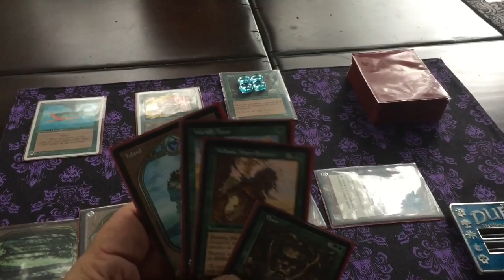Hurricane Matthew!!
Come hang out with us as we get pummeled by hurricane Matthew in Jacksonville, FL! This video covers three days of our experiences. We had our electricity out for about 16 hours, and we had our internet and television out for about 24 hours. We were prepared with water, rechargeable lanterns, food, and games, because the last time there was a hurricane, our power was out for 5 days (yuck!). We had a ton of sticks and branches fall in our yard, but nothing too devastating. We did have one large tree-sized limb fall into our pond which was really bad, but no damage to our house at all.

See ya, hurricane Matthew...don't come back!